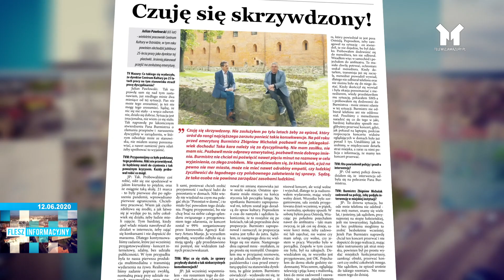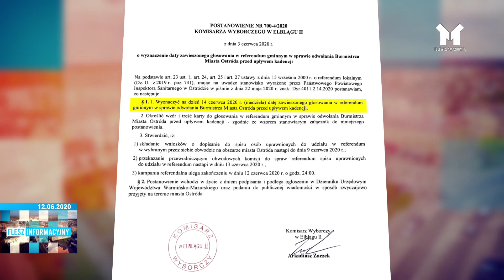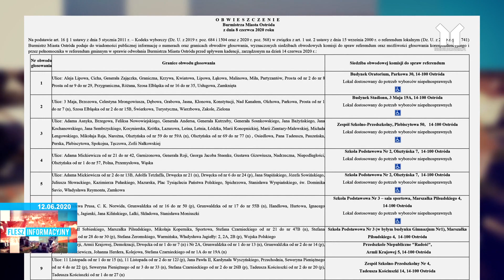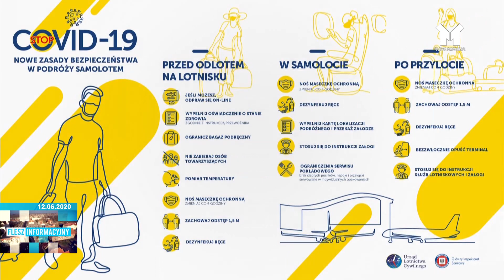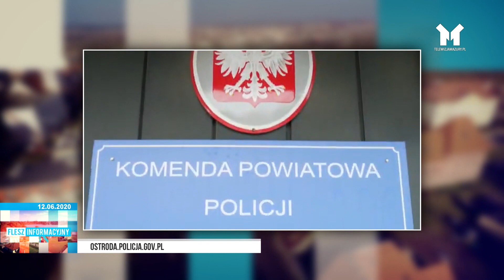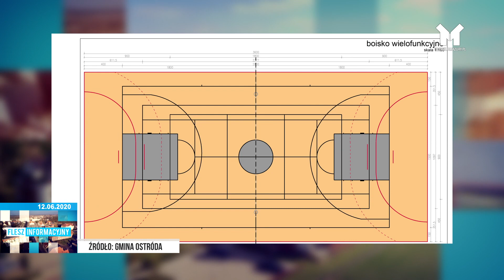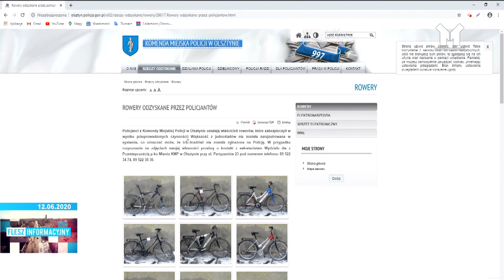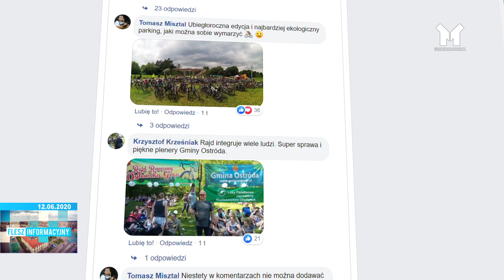FLESZ INFORMACYJNY 12.06.2020